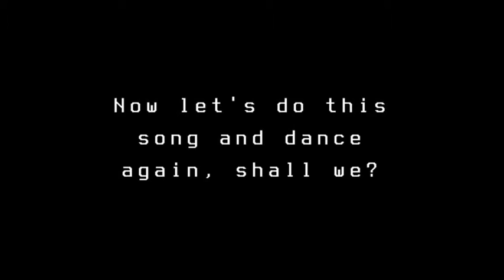"Trapped Here With Me" Undertale Fan Dub ft. Miss. Derps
Red as Sans joined by Miss Derps as Chara

THANK YOU this guy below